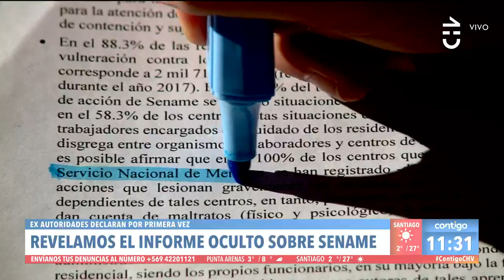"REDES MUY PODEROSAS" René Saffirio sobre informe oculto del Sename - Contigo en La Mañana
René Saffirio habló sobre el informe oculto que evidencia la cruda realidad de niños dentro del Sename y que el equipo de Contigo en La Mañana reveló en exclusiva.

"Siempre han primado los intereses políticos por sobre los intereses d los niños", manifestó el diputado.